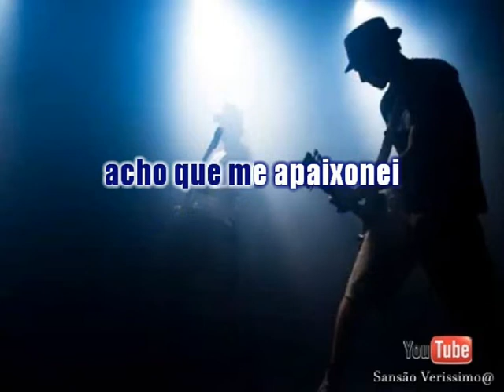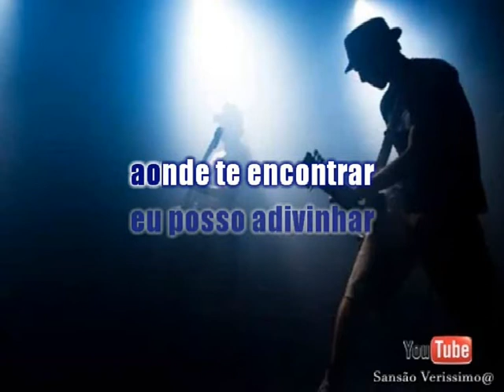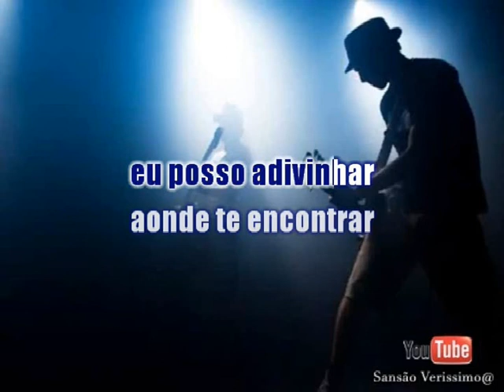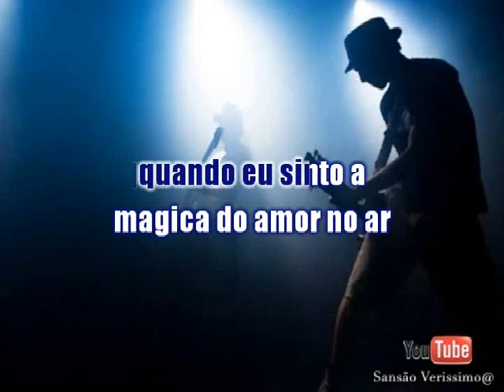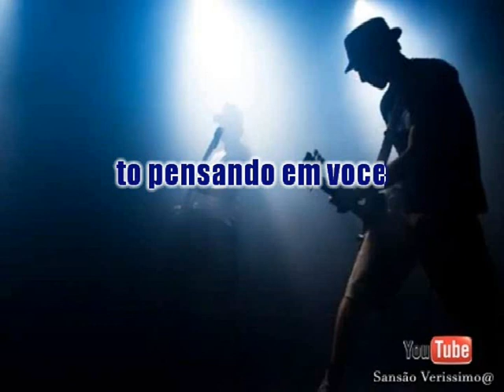Karaokê Wanessa Camargo Eu posso te sentir Breathe